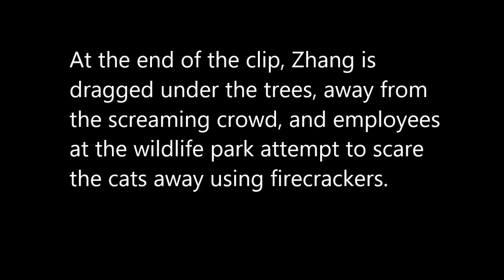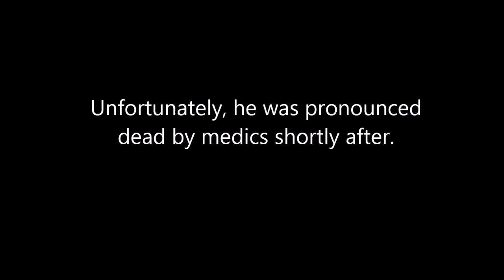MUST Watch: Tiger Kills Man At China Zoo 寧波動物園老虎咬死擅闖遊客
Tiger Kills Man At China Zoo 寧波動物園老虎咬死擅闖遊客

A tiger has been shot dead after a man who climbed a fence into the tiger enclosure to avoid paying for a ticket was mauled to death at a zoo in eastern China.

The attack of the tiger kills man at China Zoo occurred Saturday at a resort on Dongqian Lake in eastern China's Zhejiang province. A local government statement says the victim, identified only by his surname of Zhang, climbed a fence with a friend instead of buying tickets. The statement said Zhang's wife and two children, as well as his friend's wife, bought tickets to enter the zoo.

Zhang allegedly passed through a wire netting and eventually climbed a wall to enter the tiger enclosure, while his friend stayed back, the statement said. A tiger attacked him inside the enclosure, as visitors to the park apparently watched from a distance. Photos and video shared on social media appear to show Zhang lying on the ground as tigers circle him.

According to the zoo's official announcement, the man climbed two walls, each three meters high, to avoid paying the entrance fee -- which costs up to 130 yuan (HK$147) for adults and 70 yuan for children.

The attack was captured on camera and shared on social media, with one video showing a tiger gnawing on the man's body as people screamed.

The victim, in his 40s and identified by his surname Zhang, was visiting the Youngor Zoo in Ningbo City, in East China’s Zhejiang Province, with family and friends.

A local government statement said the victim, identified only by his surname of Zhang, climbed a fence with a friend instead of buying tickets, at a resort in Zhejiang province on Saturday.

The statement said Zhang's wife and two children, and his friend's wife, bought tickets to enter the zoo. But Zhang allegedly passed through a wire netting and eventually climbed a wall to enter the tiger enclosure while his friend stayed back, the statement said.

A tiger attacked him inside the enclosure, as visitors to the park apparently watched from a distance. Horrific mobile phone footage shows Zhang being dragged around by the Siberian tiger. It’s believed his wife and child saw the entire thing.

Other big cats also surround Zhang as he tries to fight them off by kicking out with his foot, but the animals refuse to leave, with one biting down firmly on the victim’s neck.

At the end of the clip, Zhang is dragged under the trees, away from the screaming crowd, and employees at the wildlife park attempt to scare the cats away using firecrackers.

Photos and video shared on social media appeared to show Zhang lying on the ground as tigers circled him.

According to the authorities, it took more than an hour to retrieve Zhang’s body and rush him to hospital, where he was pronounced dead by medics shortly after.

One of the Siberian tigers was also shot dead during the incident, though reports have not confirmed whether it was the one that held Zhang by his neck.

Youngor Zoo has been shut for a day following the tragedy, with Zhang’s family opting to hold his funeral the next day after the unfortunate Chinese New Year holiday incident.

Ningbo City officials have confirmed that Zhang and one of his friends, surnamed Li, climbed the zoo’s 3-metre (9-foot) outer fence in order to avoid paying for the 130-RMB (£15) ticket price.

The pair’s wives and children, however, did purchase tickets and entered the park legally, reports said.

Further investigation is now under way for the incident of the tiger kills man at China Zoo. The zoo evacuated its premises on Sunday to investigate how Zhang was able to enter the enclosure, which is separated from visitors by a moat and a stone wall.

The incident drew a protest from People for the Ethical Treatment of Animals, or PETA, which said it reflected the problems of keeping tigers and other large cats in captivity.

"Attacks by captive big cats on people - which occur with staggering regularity - illustrate the profound level of stress, anxiety and agitation these animals experience every day of their lives," PETA's vice president of international campaigns, Jason Baker, said in a statement.

Many on Chinese social media protested the tiger's killing and condemned the man for entering the enclosure.

"This visitor's death by mauling really does not deserve any sympathy," one user on microblogging site Weibo wrote, according to the BBC.

"Tigers are the carnivorous kings of the jungle and hunting for food is their instinct, who can you blame if you jump in and get attacked? Rest in peace, tiger."

This is China’s second high-profile and fatal tiger mauling in six months following the death of a female tourist in the capital Beijing last July.

Two women were attacked by Siberian tigers in July when they got out of their vehicle at a Beijing safari park. One woman was killed, and the other was seriously injured.